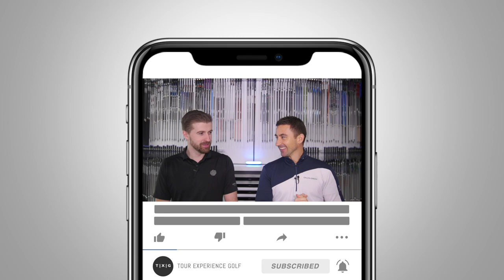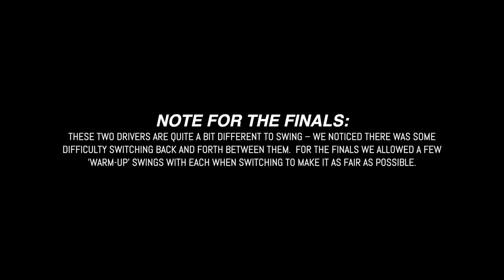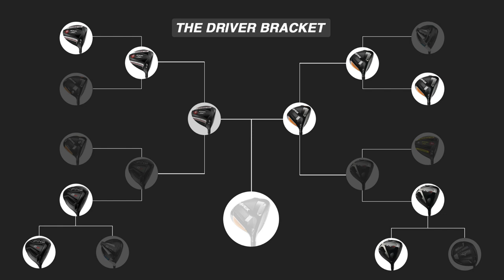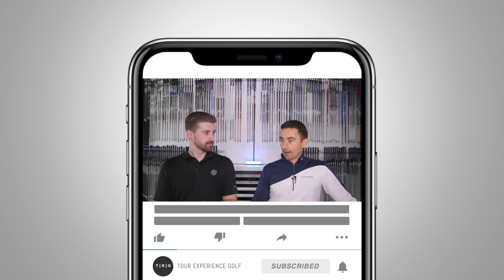THE FINALS // Callaway Mavrik vs. Cobra Speedzone Xtreme // 2020 Driver Bracket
It all comes down to this! See which driver wins the 2020 Bracket and goes in Matt's bag!